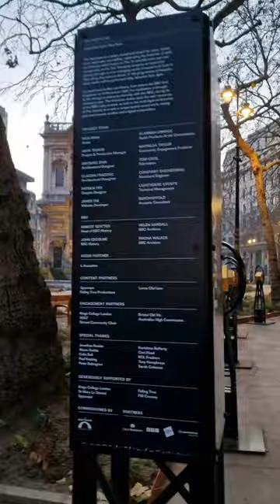A stroll along The Strand = Abandoned railway station - The-Voice-Line + St Mary le Strand. 16/12/22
Join me, for a stroll along The Strand, in the City of London. Taking in = The Abandoned Strand Station. Then, we take a walk along The-Voice-Line "a fairly new installation = which takes you on an audio based, immersive experience." While doing that, we also take in exterior view of The Church of St Mary le Strand "an upcoming location." + soaking up, some Christmas atmosphere = & ending off, by once again, hearing the bells of St Clement Danes Church. Friday 16th December 2022.